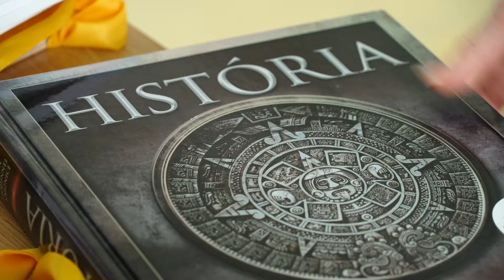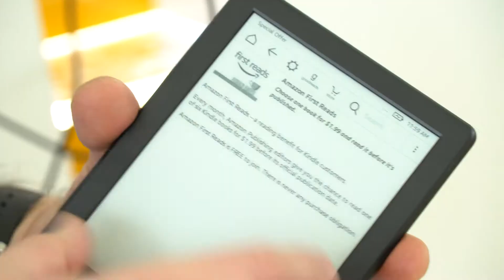Amazon Kindloteka - ZŠ Tvrdošovce